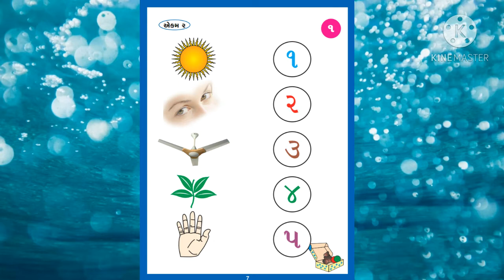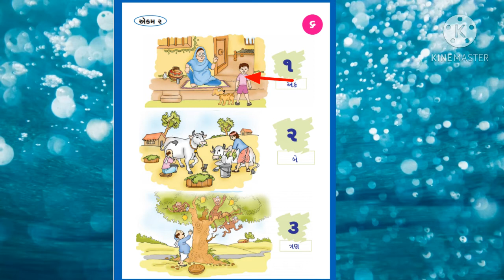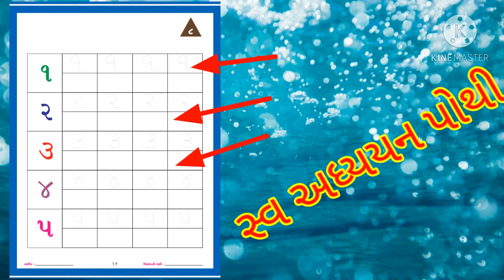Pragna abhigam, maths STD 1 એકમ ૨,૧ થી ૫ સંખ્યા ઓળખ ,ગણિત પ્રજ્ઞા વર્ગ,નવા અભ્યાક્રમ મુજબ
પ્રજ્ઞા અભિગમ મુજબ ધોરણ એક ગણિત એકમ ૨ ૧ થી ૫ સંખ્યા ની સમજ અને પ્રજ્ઞા કાર્ડ ની ઓળખ તથા સ્વ અધ્યયન પોથી કેવી રીતે પુરવી તેની સમજ આ વિડીયો માં આપેલી છે.ચાલુ વર્ષના નવા અભ્યાસ ક્રમ મુજબ વિડિયો છે.